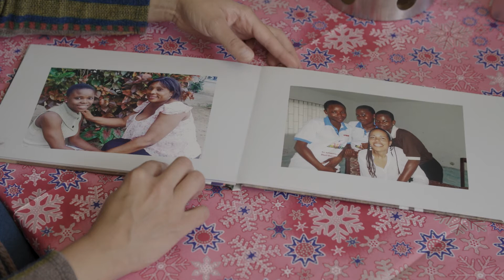Mein Leben für die Hexenkinder (Buch-Trailer)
Nie hätte Mamouna Obot gedacht, dass sie eines Tages in das Herkunftsland ihres Vaters reisen würde. Doch dann stößt sie auf eine schockierende Reportage: In Nigeria werden sogenannte Hexenkinder gequält und ausgestoßen. Sie sind Opfer von geistlicher Verblendung, Irrlehre, sozialer Ungerechtigkeit und einer durch Gewalt traumatisierten Gesellschaft. Wenig später macht sie sich auf nach Nigeria, um den Kindern zu helfen. Und um ihnen eine neue Geschichte zu geben, die überall gehört wird - voller Hoffnung, Träume und Glaube an eine gute Zukunft.

Ein zutiefst bewegendes Buch über vier Jahre, in denen Gott alles veränderte - im Leben der Autorin und in dem der Hexenkinder.